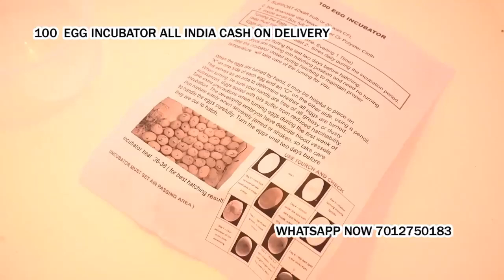poultry egg hatching machine in Gobranawapara Raipur Chhattisgarh